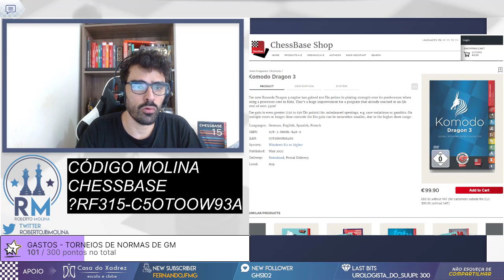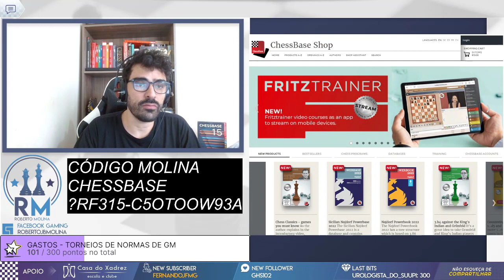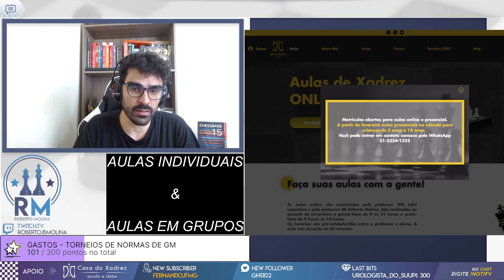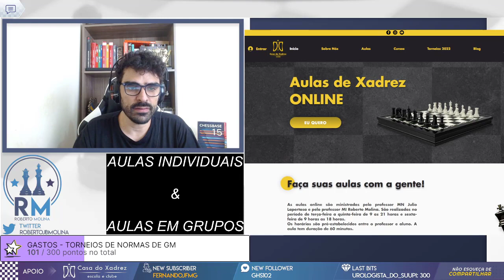MATCH INTERMINAVEL COM ANÔNIMO PARTE 1